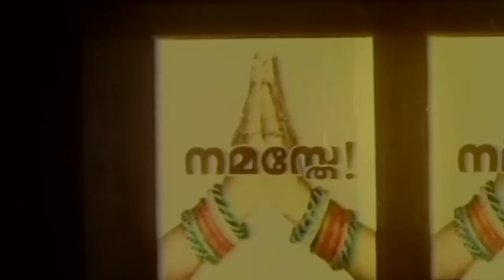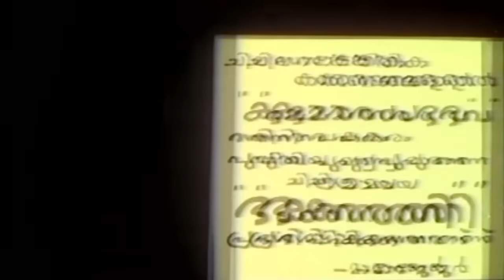NON STOP COMEDY | PRADESHIKA VARTHAKAL | MALAYALAM MOVIE COMEDY COLLECTIONS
WATCH NON STOP COMEDY  PRADESHIKA VARTHAKAL MALAYALAM MOVIE COMEDY COLLECTIONS

Movie Name   Pradeshika Varthakal
Produced by S. Shivaprasadh
Starring Jayaram , Parvathy Jayaram , Jagathy Sreekumar , Innocent
Production companies  Sree Sai Productions , Sharadha Films

The movie opens with Kallan Krishnan and Kallan Kochappy, two thieves being driven out of the village. Keshavunni, a villager opens a new film theatre in his village. After keeping Jabbar as his operator, Keshavunni begins work. The first film is attended by almost the entire village, including Keshavunni's father Kunjambu Nair, Fr. Antony Paramel and Velichappadu. After a mix-up in films, they face criticicsm from the entire crowd. Keshavunni continues his business accompanied by his friend Thankachen, a bar owner. Keshavunni falls in love with Malika, a girl in his village, and convinces her to watch a film with him. They get discovered by the people in the village and this causes a huge ruckus. On the day of the marriage, Kallan Krishnan and Kallan Kochappi come back to the village after becoming rich. Krishnan doesn't agree to let his daughter Mallika marry Keshavanunni. Both Kallans move to a big house with their families. Mallika is very unhappy because of her cancelled marriage. Thankachan's toddy shop gets shut down by anti alcohol activists. Eventually, both Kallans fight over her marriage and they split up, ending their friendship and move to two different homes. Both of them stand for elections and spend money for winning. The villagers start fighting with each other about the elections. Mallika finds that both Kallans planned all this deliberately to make the villagers fight and kill each other with communal riots. She informs Keshu and friends. On the day of election results, both Velichappadu and Father announce that the Devi statue from temple and the golden cross from the church are stolen. Both the Kallans are chased out of the village for stealing. Keshu and Mallika get married and Life returns to normal for the villagers.